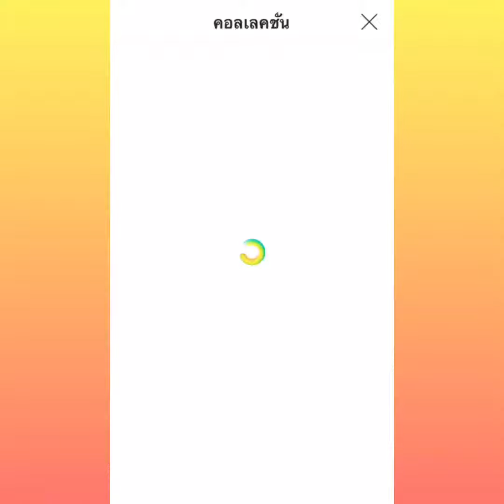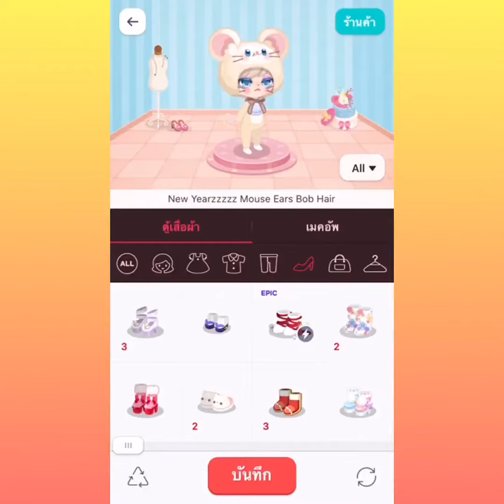LINE PLAY สุ่ม Gacha Join Me For Dinner ของในเซอร์เคิล❤️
➤รหัสอวตาล (ตัวหลัก)
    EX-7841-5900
➤รหัสอวตาล (ตัวรองแค่ตัวเดียวเท่านั้น ไม่มีเพิ่ม!)
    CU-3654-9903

❌เราอ่านทุกคอมเม้นค่ะ

❌งดดราม่า อะไรไม่เกี่ยวกับคลิปจะทำการลบค่ะ

App Pikation ที่ใช้ตัดต่อคลิปนะคะ

➤InShot

➤iphone 6s ios 13.1 อัดหน้าจอค่ะ

❤️ถ้าชอบอย่าลืม กดไลค์ กดติดตามกันด้วยนะคะ จะได้ไม่พลาดคลิปใหม่ๆกันนะ จุฟๆ❤️